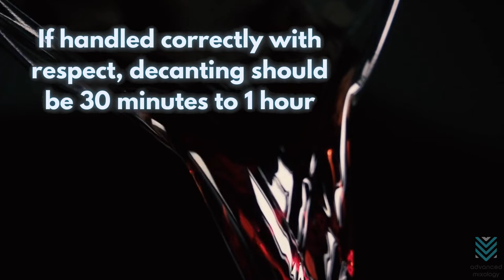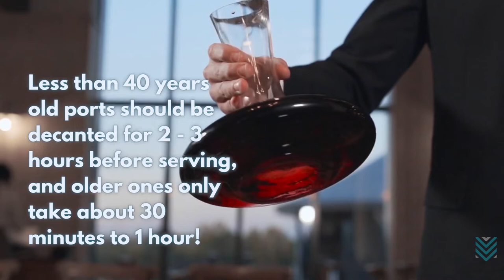Everything About Decanting Different Wines And The Time Behind Them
Wine is much more complicated in terms of how it tastes and why one bottle may be rated higher or lower. One factor could simply come down to the type of glassware used during decanting. Overall, this can result in a better-tasting experience because we're getting an "unfiltered" whiff!

🍷Are Decanters Worth Anything? A Guide To Valuable Decanters
🥃 What Is The Purpose Of Wine Decanter? Wine Decanting Explained

✅ Timestamps:

0:00 Everything About Decanting Different Wines And The Time Behind Them
1:13 Pinot Noir
1:36 Rioja
1:50 Port
2:32 Burgundy
3:15 Barolo
3:33 Shiraz
4:14 What Do You Put In A Decanter